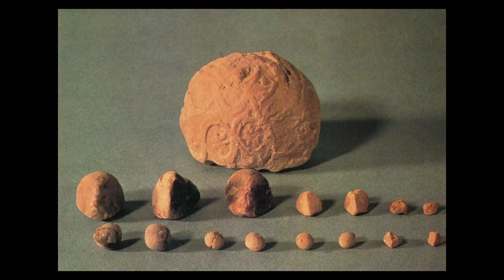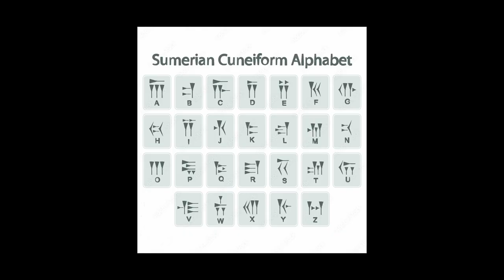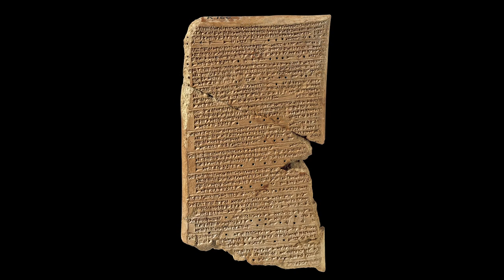Sumerian Tablets of Ancient Mesopotamia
Sumerian tablets are ancient clay tablets from Mesopotamia, containing early forms of writing and records of myths, history, and daily life.

Today's Daily Dose short history film covers Sumerian Tablets of Ancient Mesopotamia, which comprises the oldest known written language of man. The filmmaker has included the original voice over script to further assist your understanding:

Today on The Daily Dose, Sumerian Tablets of Ancient Mesopotamia.

Meaning “two rivers” in Greek, ancient Mesopotamia or the fertile crescent was a region that flourished for 10,000 years, between the Tigris and Euphrates Rivers, spanning much of today’s Middle Eastern nations. During the fourth millennium B.C., the Sumerians in the southeastern part of Mesopotamia, developed the oldest known written language using a Sumerian script known as cuneiform. Comprised of wedge-shaped characters believed to have originated in 8000 B.C., initially the script took the form of pictograms on small clay tokens, which were used to graphically represent the exchange of goods and livestock as trade spread throughout the city-states of the region.

In a crossover evolution of language first deduced by French archaeologist Denise Schmandt-Besserat in the 1970s, over the course of many millennia, cuneiform tokens evolved into a writing form, incorporating the first use of an alphabet. Merchant and courtly scribes used tablets made of clay, inscribing their moist surface with a variety of materials, including stone, metal and wood, before setting a finished tablet face up to harden in the sun. Most Sumerian tablets could be recycled by soaking them in water to form new blank tablets, although the ones that have survived into modern times were fired in kilns to create a permanent record.

Used widely by a number of competing Mesopotamian city-states, including the Akkadian, Elamite and Hittite tribes, the name cuneiform was first applied to the ancient script by Engelbert Kämpfer in 1700, while German scholar George Friedrich Grotefend made the first successful translation of the Sumerian cuneiform language in 1892. Considered a language isolate, which means there is no current comparable language in use, some 500,000 to two million Sumerian tablets have been unearthed in the Fertile Crescent, with only a small number fully translated to this day. The last dated cuneiform text has been carbon dated to sometime around 75 A.D., although many scholars believe that the script continued to be used intermittently until sometime around 300 A.D., making Sumerian tablets and cuneiform script, a weighty precursor to the discovery of paper.

And there you have it, Sumerian tablets of ancient Mesopotamia.